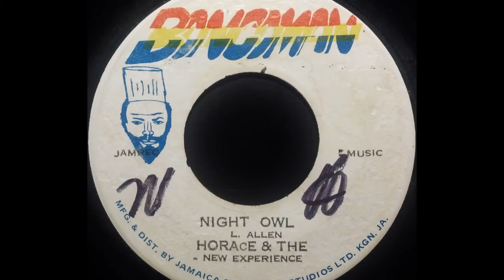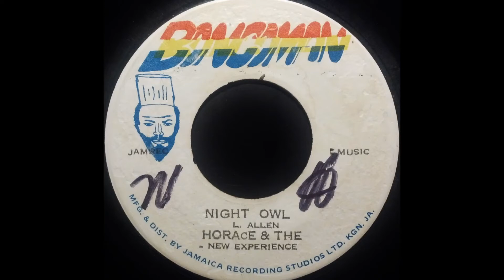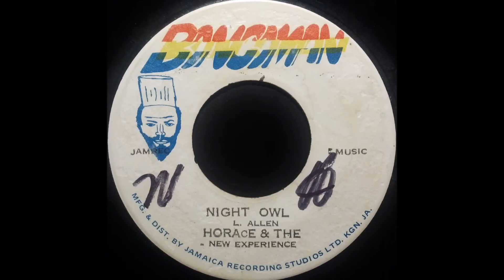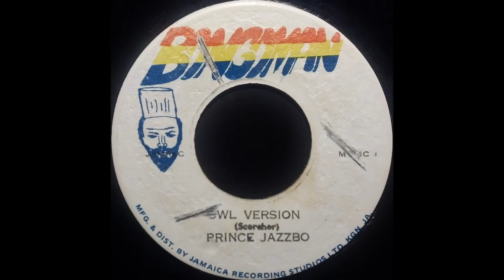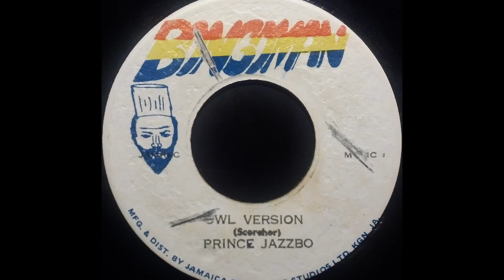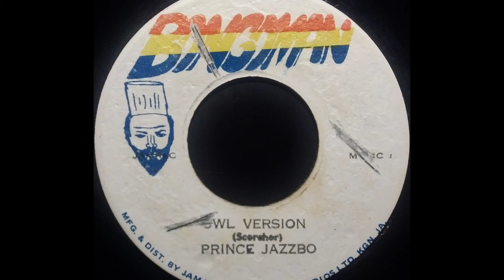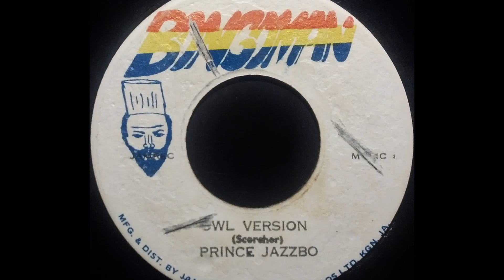HORACE & THE NEW EXPERIENCE - Night Owl [1972]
BONGO MAN 7'' Horace Andy's cover version of Tony Allen's 1955 hit @ Studio One - Clement 'Coxsone' Dodd production feat. Prince Jazzbo 'Owl Version'